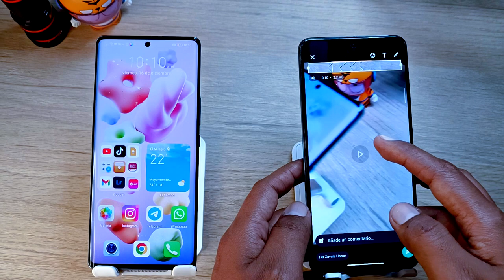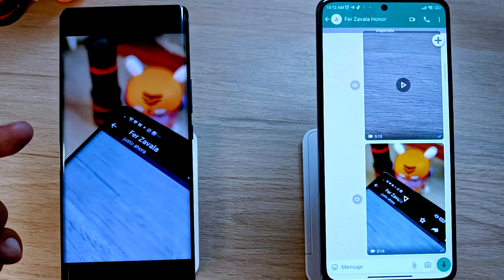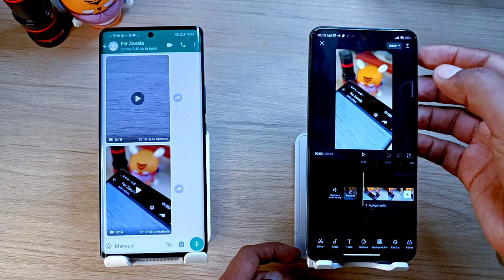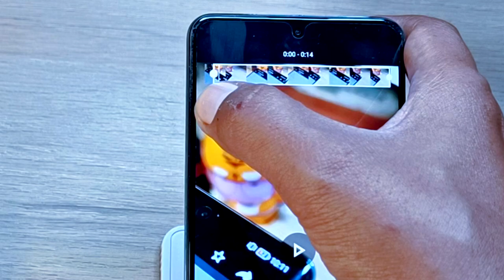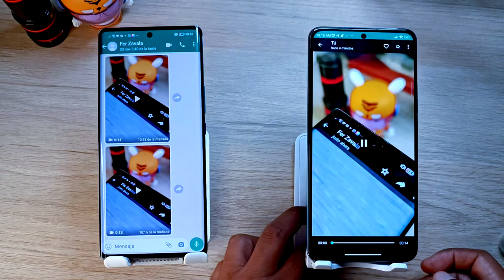Xiaomi 12/Pro T/Pro - Video con LAG en Whatsapp - SOLUCIÓN enviar videos por RRSS sin entrecorte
Tu video se entrecorta cuando envías videos por Whatsapp u otra red social, hoy te enseño la socución